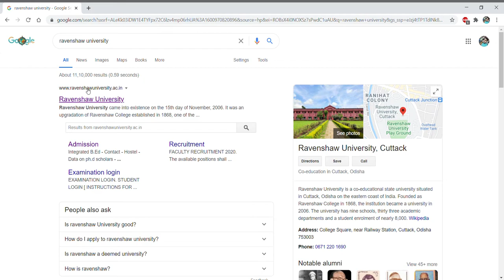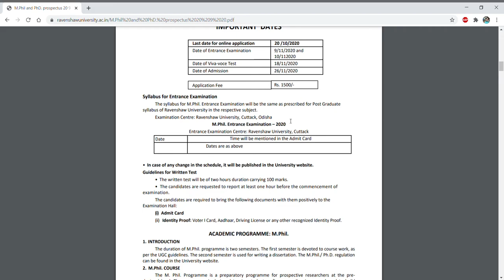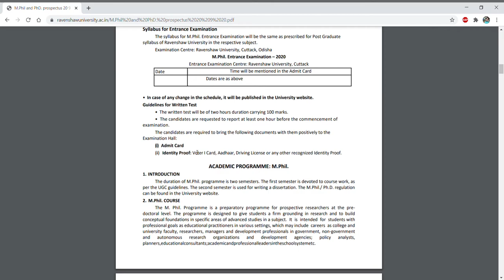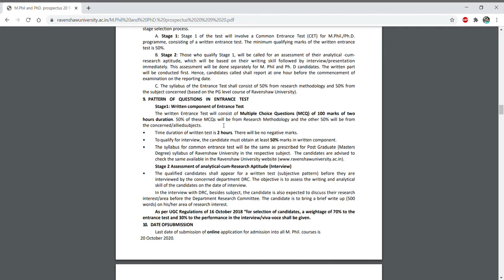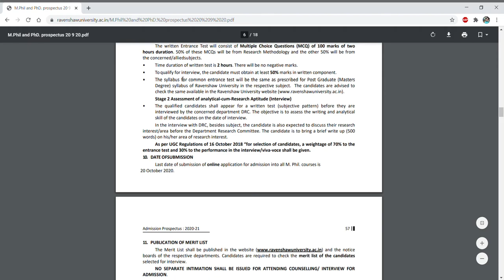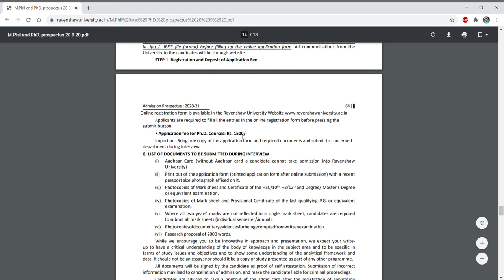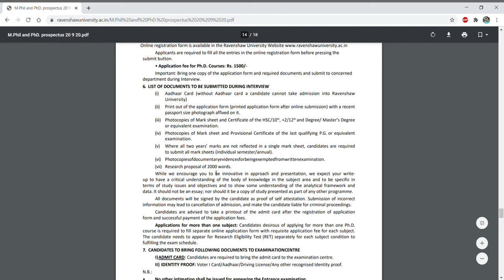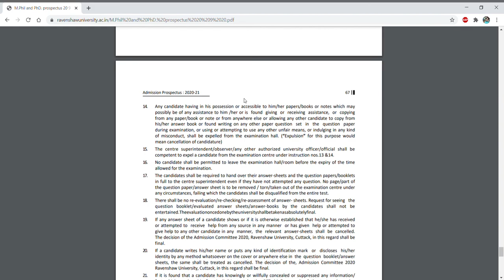M.Phil and Ph.D Notification Out II PG STUDENT CAN APPLY II CSIR-UGC-NET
In this video tutorial, we have discussed about the M.Phil and PhD notification out by Ravenshaw university. So if you are eligible then apply it and grab the position..